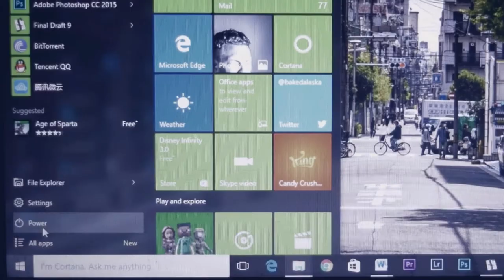THUMP | Short Suspense Film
A man wakes up in the night, only to begin hearing strange thumping sounds from outside...

Cast: Martin Ling
Directed by T.J. Gilbert
Music composed by Caglar Korun
Lighting assistance provided by Claire Gao

My first narrative short film! I shot this with a mind to submit this to Film Riot's challenge based on the theme "suspense". I did not submit, because it was over the time limit and I wanted room to expand the idea. It took me a longer time to edit the final version than I care to admit, due to finding time in my work life and other circumstances, but I'm finally happy with the final result. Since the time of shooting, I've learnt so much more in terms of lighting and the camera's technical aspects, but I like to think of this as the first milestone of many to come!